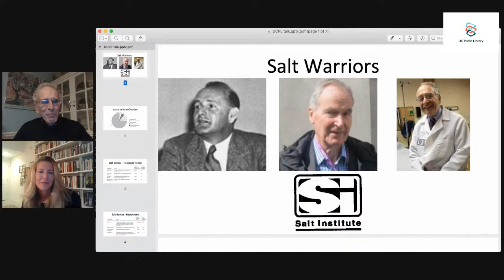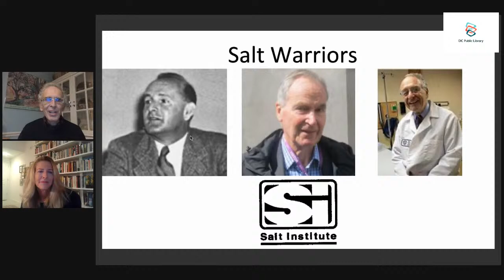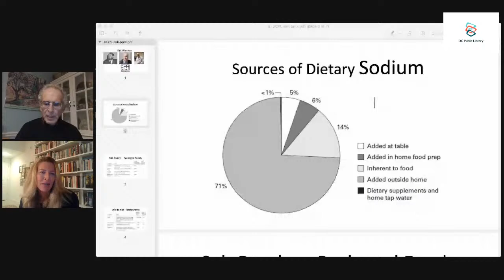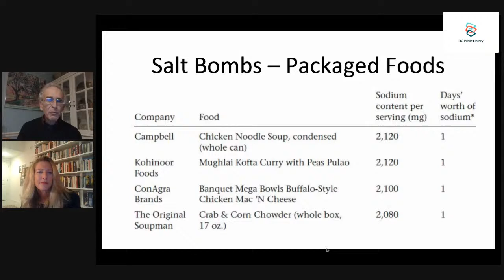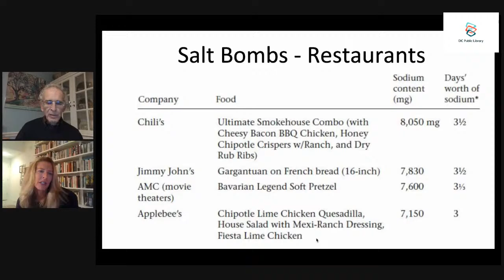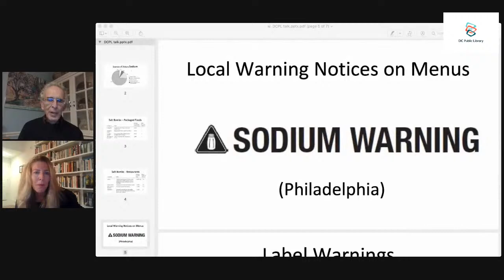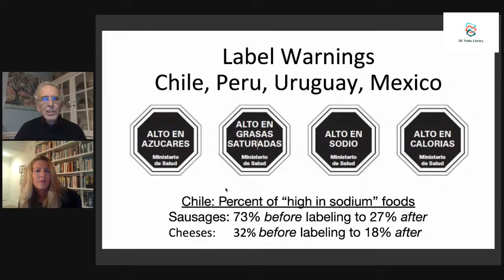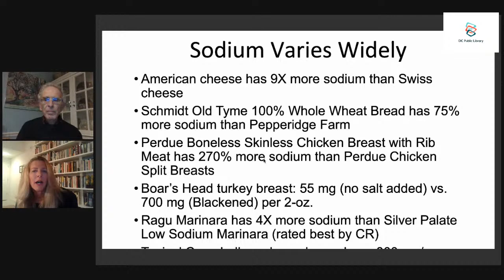Salt Wars: A Conversation with Michael F. Jacobson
A high-sodium diet is deadly. And yet, about 90% of Americans 2 years old or older consume too much sodium. From packaged foods, fast foods, and especially meals at table-service restaurants - salt is everywhere in our diets. Uncontrolled sodium consumption is linked to as many as 100,000 deaths in the United States and billions of dollars in avoidable health-care costs each year.

Why hasn't salt received the sort of public attention and regulatory action that sugar and fat have? Michael F. Jacobson, Ph.D.,answers this question in his latest book "Salt Wars: The Battle Over the Biggest Killer in the American Diet."  Jacobson is the Co-Founder and Senior Scientist at the Center for Science in the Public Interest.

On Tuesday, November 24, 5:30 pm, join our virtual author's talk with Michael F. Jacobson, as he explains how the American food industry and a small group of scientists have successfully fought government efforts to reduce dangerous levels of sodium in our food.